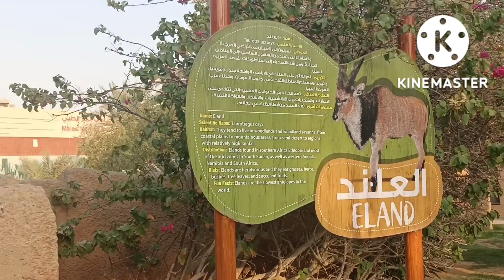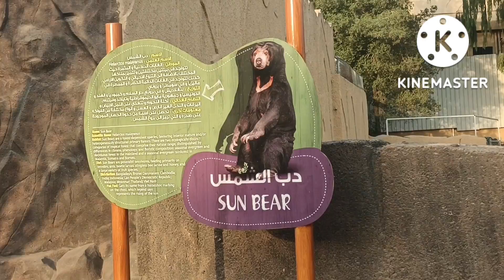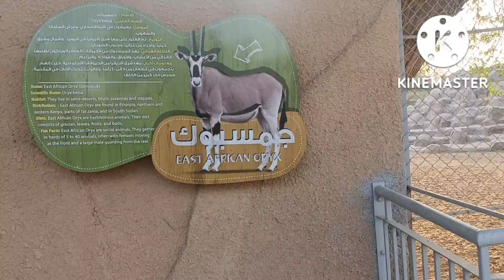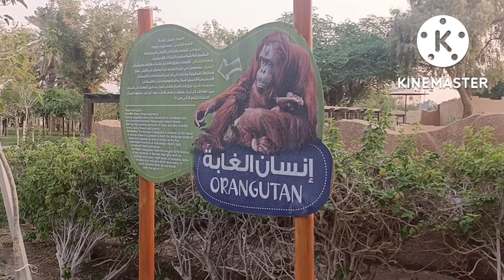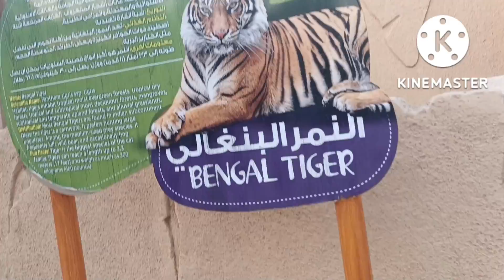Riyad Zoo വിലെ മനോഹരമായ ബാക്കി കാഴ്ചകൾ കൂടി കാണാം/Riyadh Zoo/Vlog part ll/Saji'sHomecafe/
Riyadh Zoo വിലെ മനോഹരമായ ബാക്കി കാഴ്ചകൾ കൂടി കാണാം/Riyadh Zoo/Vlog part ll/Saji'sHomecafe/

സൗദി അറേബ്യയിലെ Al -Malaz ഇൽ ആണ് Riyadh Zoo ഉള്ളത്.55 ഏക്കറിൽ ഉള്ള Zoo വിൽ പല ഇനത്തിൽ ഉള്ള മൃഗങ്ങളും, പക്ഷികളും,മനോഹരമായ പ്രകൃതി ദൃശ്യങ്ങളും ഒക്കെ ഈ Zoo വിലെ പ്രത്യേകതയാണ്.
ഇതിനുള്ളിൽ തന്നെ നമുക്ക് ആവശ്യമായ എല്ലാ സാധനങ്ങളും ഉൾക്കൊള്ളിച്ചു കൊണ്ടുള്ള , സ്റ്റാർ മോഡലിൽ  പണിത വിശാലമായ ഷോപ്പ് , കുട്ടികൾക്കായുള്ള കളിപ്പാട്ടക്കട,കോഫി ഷോപ്പ് എല്ലാം ഇതിനുള്ളിൽ ഉണ്ട്.
Riyadh വരുന്നവർ ഈ Zoo സന്ദർശിക്കുന്നത് നല്ലൊരു അനുഭവം  തന്നെ ആയിരിക്കും.

എനിക്ക് സാധിക്കുന്ന അത്രയും കാഴ്ചകൾ  നിങ്ങൾക്ക് മുന്നിൽ എത്തിക്കാൻ സാധിച്ചു എന്നാണ് എൻ്റെ വിശ്വാസം.വീഡിയോ കണ്ടിട്ട് നിങ്ങൾക്ക് ഇഷ്ടപ്പെട്ടാൽ മറ്റുള്ളവർക്ക് ഒന്ന് Share ചെയ്തു കൊടുക്കാൻ മറക്കല്ലേ.